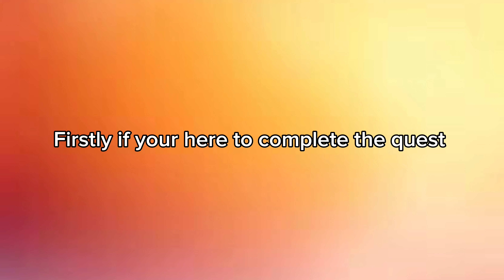How to beat hard mode in ST:Blockade Battlefront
Hard mode video is finally here!!
Credits to dafuq boom for thumbnail assets